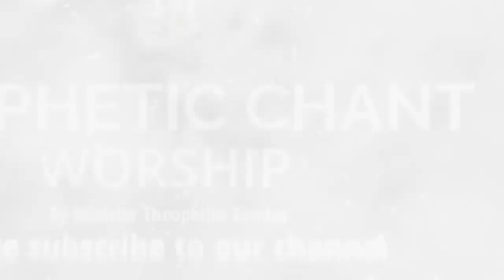(Powerful prophetic Worship) My Life is Yours By Theophilus Sunday